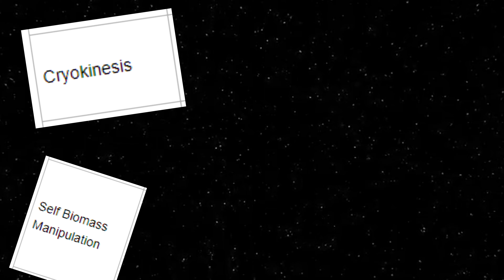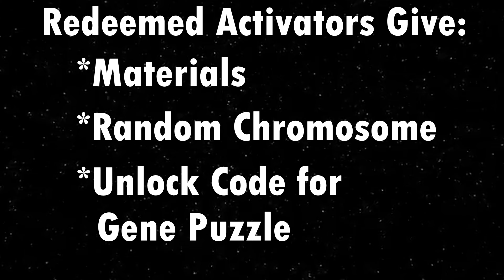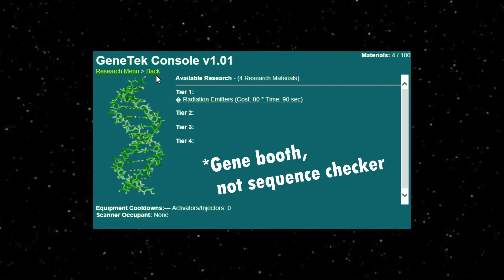Goonstation HowTo: Genetics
Long live Saint Frankborg the Eradicator!
Special thanks to admin Efrem who brought our guest Mike Tyson to the station and granted my request for a gib, as well as to all the wonderful people of Goonstation who, completely by chance, gave me some great footage, and the people of the Goonstation discord who gave me advice.

The purpose of this series is to provide a fast and to the point explanation of how to play various roles in Goonstation. I'd recommend checking out Kawakji's channel. He makes very informative and high-quality tutorials for Goonstation:

The script for this video is almost entirely from those two ss13 genetics wiki pages.

"Geoscape" - XCOM: Terror From the Deep
"Andy Robison - Carbonation Station" - David Orr (2020)